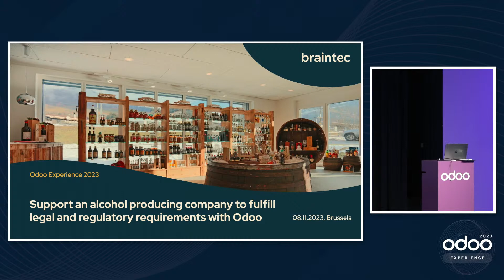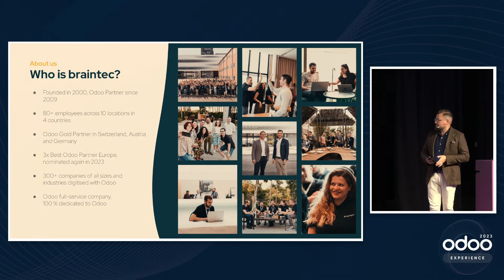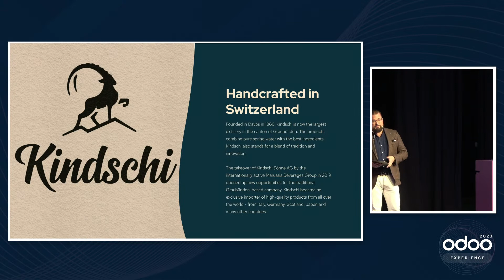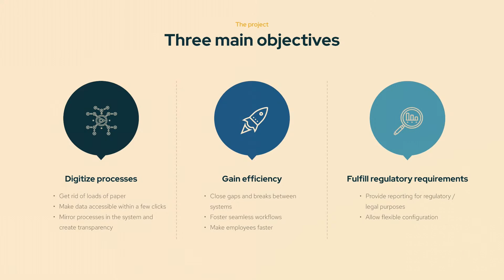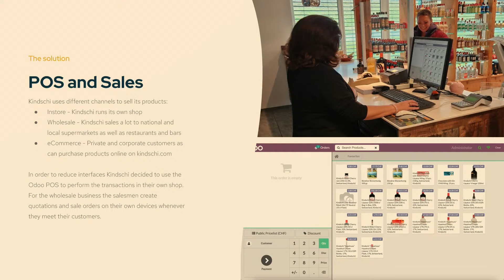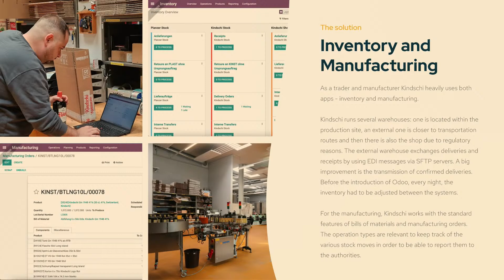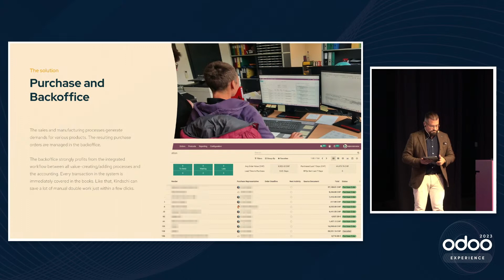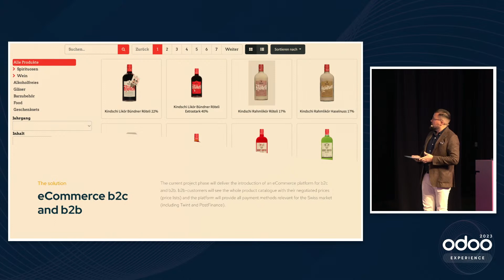Support an alcohol producing company to fulfill legal and regulatory requirements with Odoo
The Swiss company Kindschi introduced Odoo in two steps.

Step 1 comprised the introduction of the accounting, timesheet and Swiss salary. The second step added the value-creating processes from Purchase via Manufacturing to Inventory and finally Sales paired with PoS. Within this second step, it was mandatory to deliver a solution for the so called alcohol declaration (alcodec) towards the Swiss authorities. Together with the customer, we created a configurable approach to define the needed reports in order to declare the alcoholic products involved in the manufacturing as well as trading.

This talk showcases how Odoo made it easy for Kindschi to cover all relevant processes within one software solution. And the journey is not over yet: as a next step, website and ecommerce should turn to and run with Odoo to finally achieve an overall all-in-one solution.

This is a joint presentation by:
- Michael Amstutz, Kindschi - Product Owner
- Lukas Minder, braintec - Project Manager